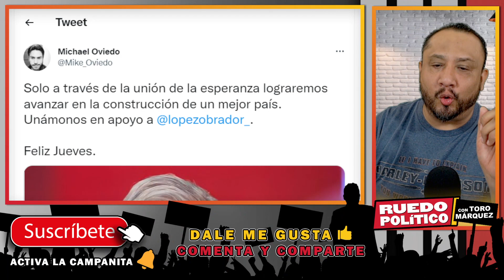OBRADOR LO HIZO! PLURIS FUERA Y MENOS LANA PARA PARTIDOS EN REFORMA ELECTORAL